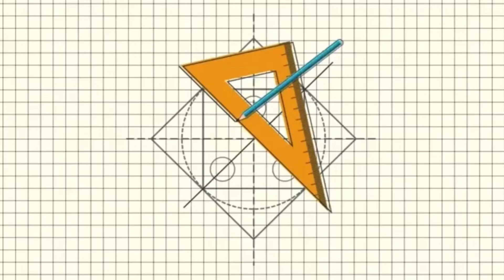How to draw Gangle | The Amazing Digital Circus | Easy Drawing | Step by Step